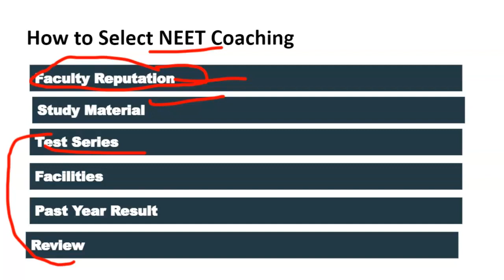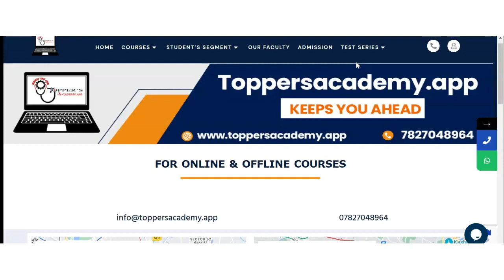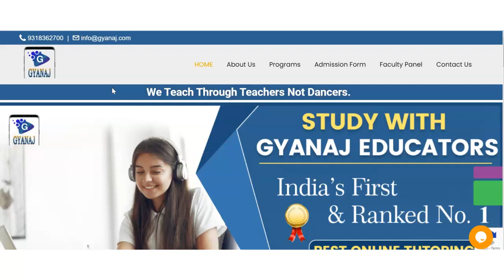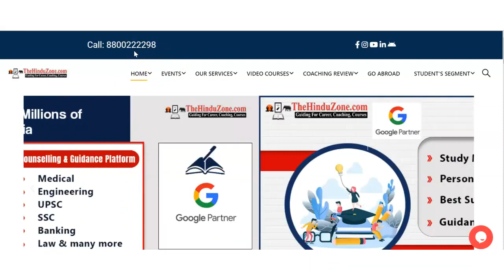Best NEET Coaching in Unjha | Top NEET Coaching in Unjha